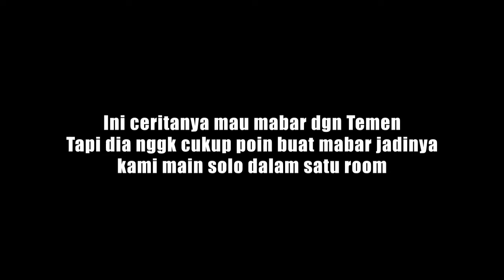AZAB PENCARI SUPPLY - PUBG Mobile Indonesia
Pertama kali gw edit seniat mungkin, jadi kalo kalian nggk suka keterlaluan dah wkwkwk

- Your Imouto - Ohayou!